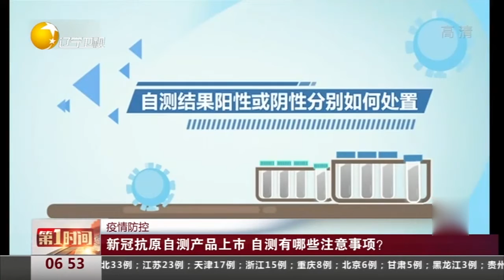国家药监局：五款新冠抗原自测产品上市